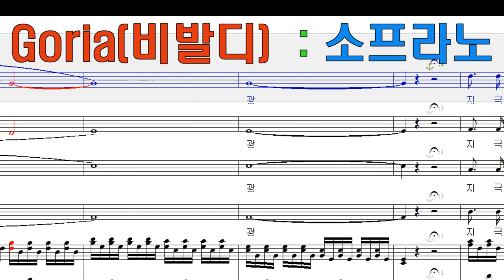비발디 글로리아 (한글버전) 소프라노: Vivaldi Gloria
아틀란타 연합장로교회 2020 부활주일 찬양예배곡
2020년 4월 12일 주일 오후 6시 예정.